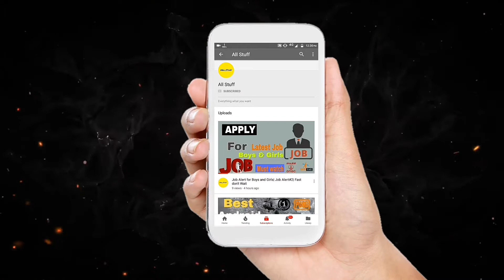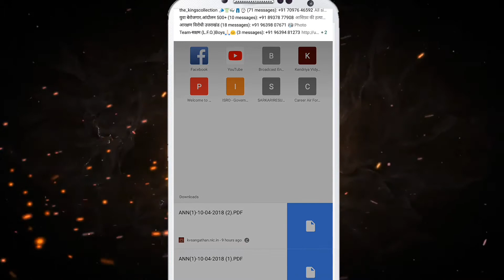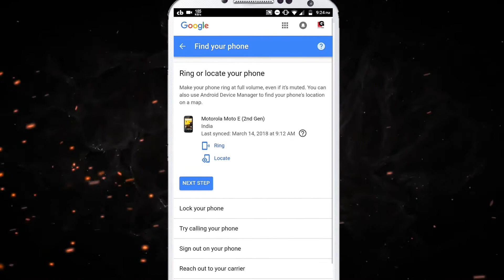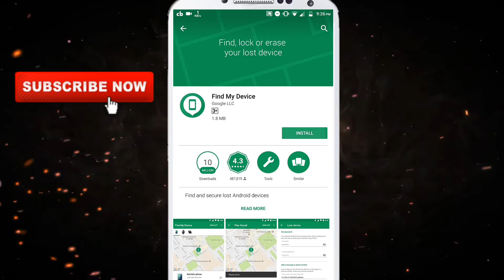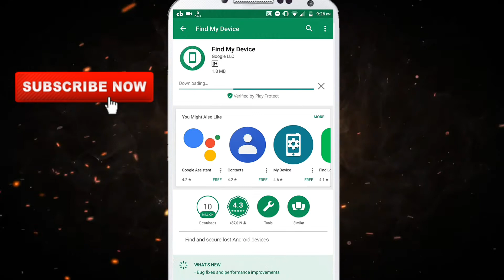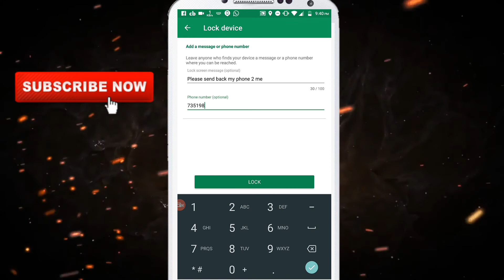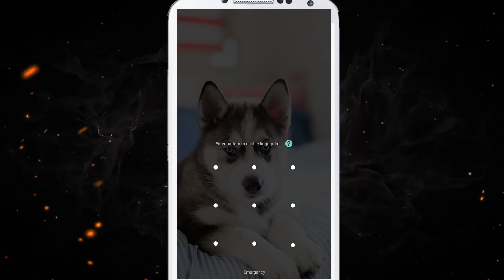Phone stolen What to Do? |Find your Stolen or Lost Phone📱 Just follow these steps| #4 Android Tech🔥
Namaskar dosto Android Tech ke es naye episode me apke liye m lekr aya hu kuch asaan se tarike jinse ap apne khoye hue Phone ka pta lga skte h.

Find my Device aap